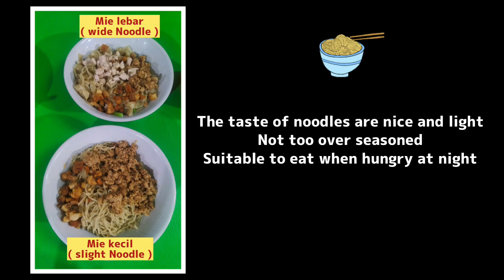Pork noodle stall since 1998 jakartastreetfood nonhalal jakarta #151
Bakmi Felix
Jalan Gajahmada No.181, Taman Sari, Jakarta Barat 111140

Open hours : Tue - Sun 06:30 PM - 01:00AM ( Mon : closed )